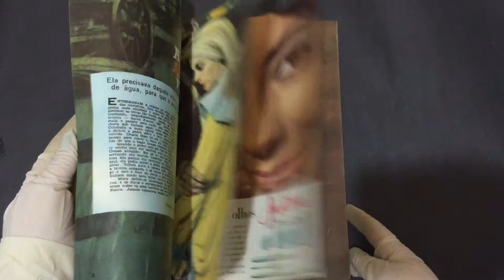Compre Agora: Nº 226 - Querida - Outubro 1963 - em busca da linha